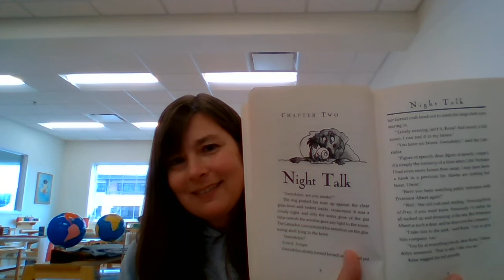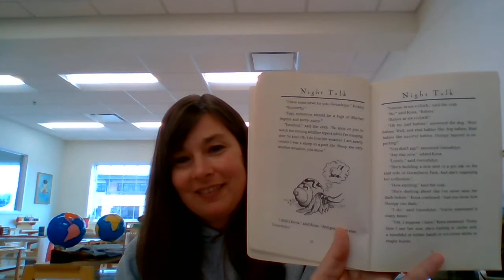Gooseberry Park by Cynthia Rylant Chapter 2